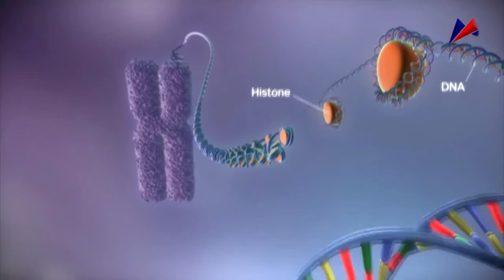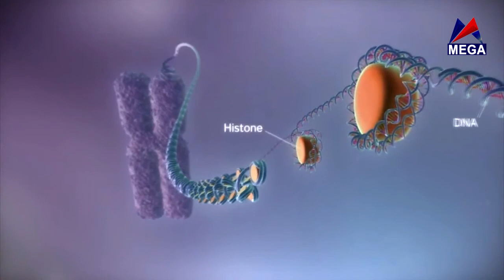Ayurvedic treatment of Agnimandya (dyspepsia)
Ayurvedic management of Agnimandya, Ayurvedic medicine for dyspepsia, loss of appetite, indigestion, khana naruchne, abdominal distension